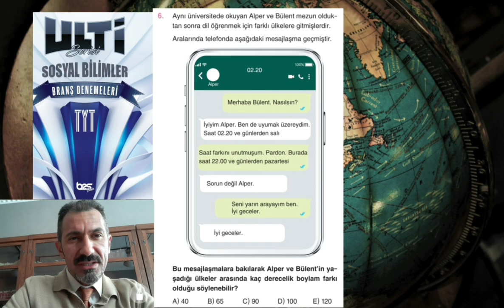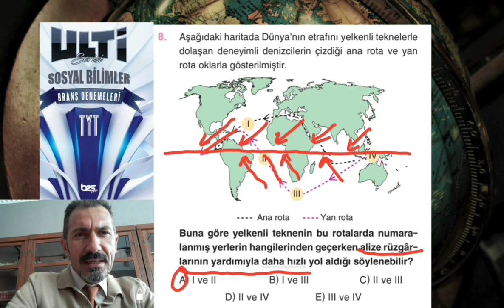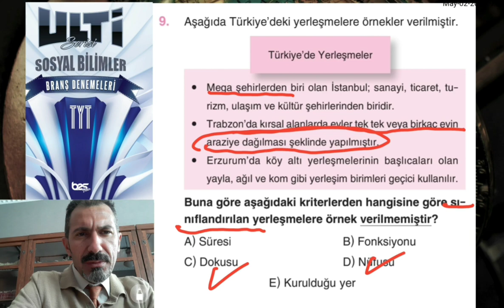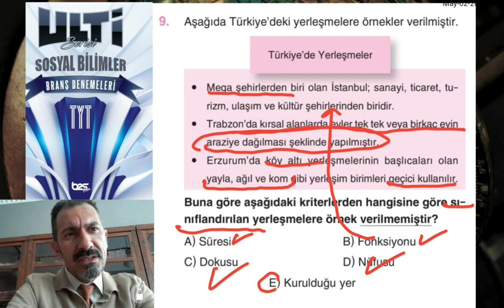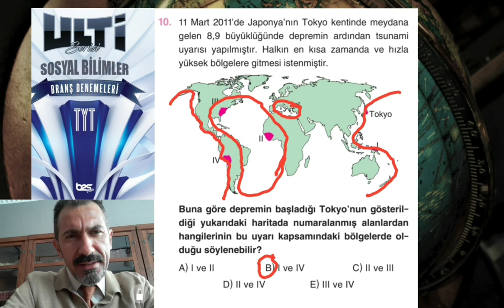Krallar Karması TYT Sosyal Bilimler Branş Denemeleri / Ulti Yayınları Coğrafya